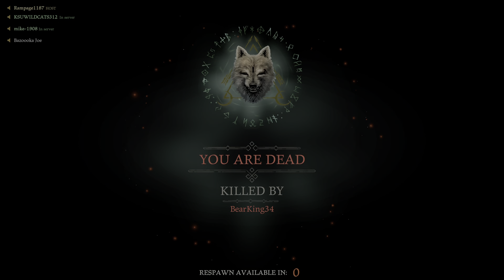Hood: Outlaws & Legends 1st squad Ðùß